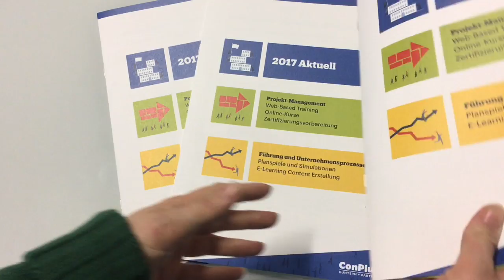Brochure A4 8 pages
8 A4 pages leaflet